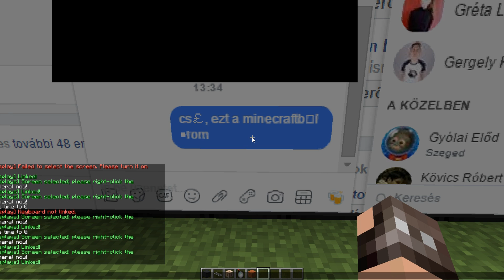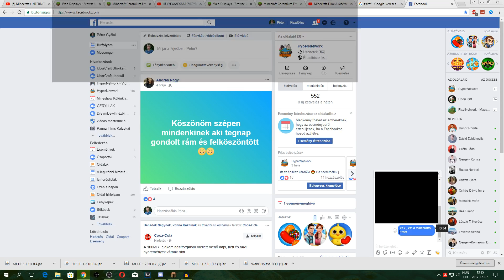Így Facebookozz a minecraftban!